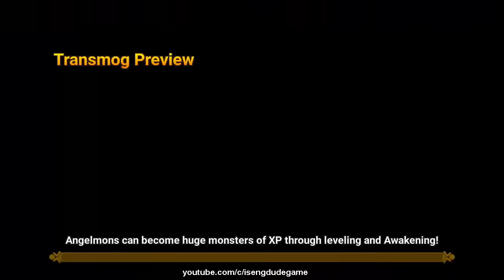Summoners War New Transmogrification Update 3.1.5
Hi Summoners War Dude !!! This update 3.1.5 we got new transmo for lich, neostone fighter, polar queen , barbarian and pinguin